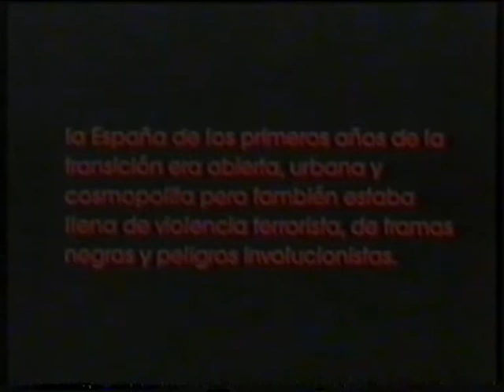Trailer - La Rusa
Trailer de "La Rusa" incluido en la edicion videoclub de la pelicula "La Historia Mas Milagrosa Jamas Contada"